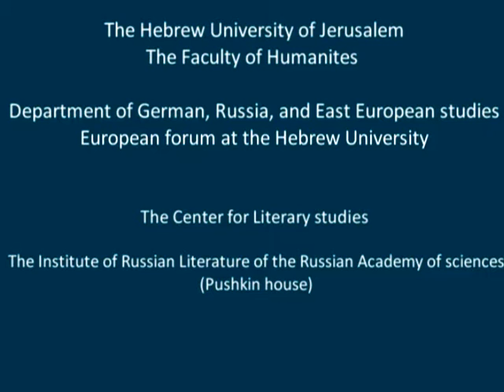Елена Толстая (Иерусалим, Израиль). Женские образы у Тургенева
Helen Tolstoy (Jerusalem, Israel). On Female Images in Turgenev / Женские образы у Тургенева